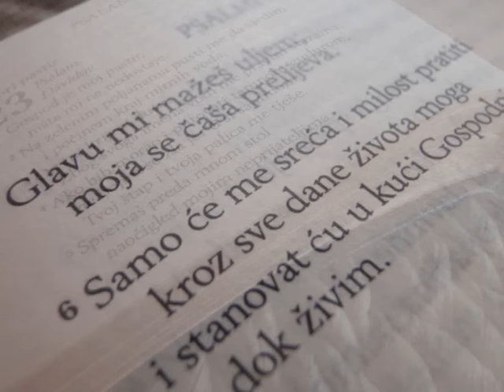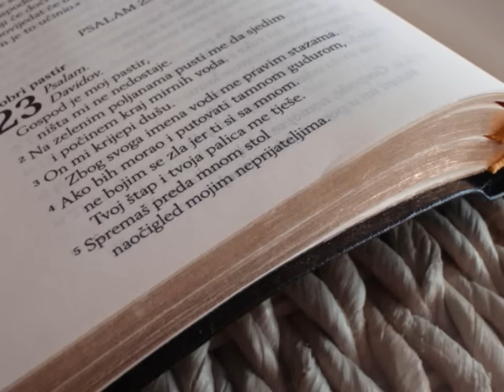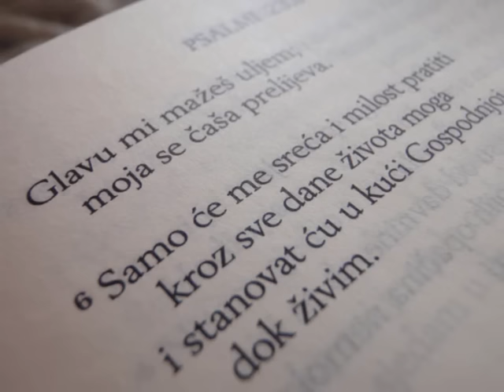Biblija: Psalam 23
Čitanje Svetoga pisma, Psalam 23
Audio Biblija
Autor: Branimir Bučanović